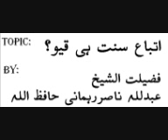Iteba e Rasool hi Keyo? Shiekh Abdullah Nasir Rehmani 4/6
Iteba e Sunnet hi Keyo? by Shiekh Abdullah Nasir Rehmani 4/6